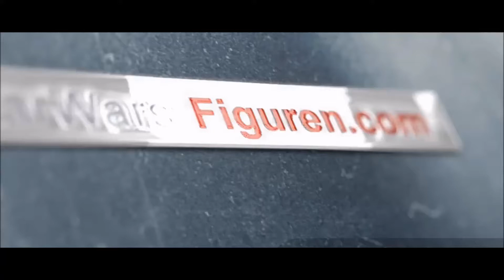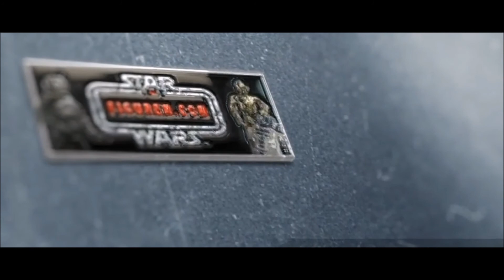Star Wars: Andor | All 3 Official Trailers | Disney+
Streaming on 9/21/2022 on Disney+